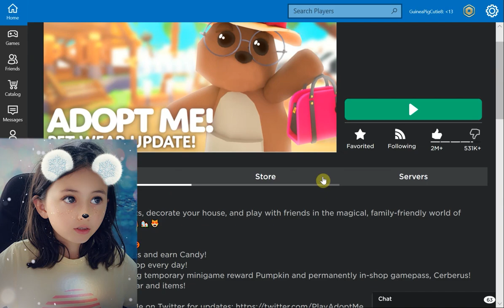Get More Adopt Me Candy Halloween Update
In this video I show you how to get a lot more candy in the Halloween update. Watch this video to see how I earn more candy so I can buy more pets.

Hi, I am Chocolate I-Scream and I like to play online games such as Adopt Me. Adopt me is a roleplaying game where you can be a baby or a parent. You get to do all kinds of fun things with a pet such as dress them up and you can also trade pets with friends and decorate your house or apartment. Adopt me is one of the best games on the Roblox network. You get to go camping at the campsite, take your child or pet to school, go to the pool party or sometimes to the hospital if you or your pet are sick. If you or your baby are thirsty or hungry you can drink or eat. There are always new events in adopt me to keep it fresh. Hope to see you in the game!